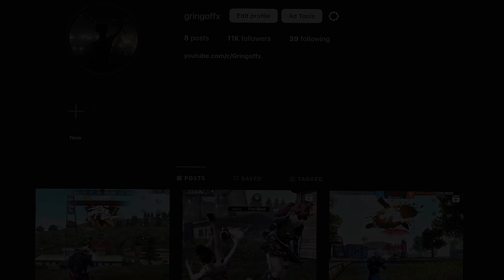aimbot 🤖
🖐️ Tags Ignore 🖐️